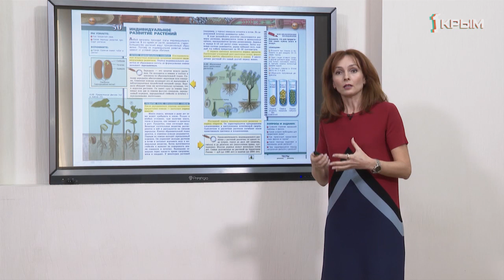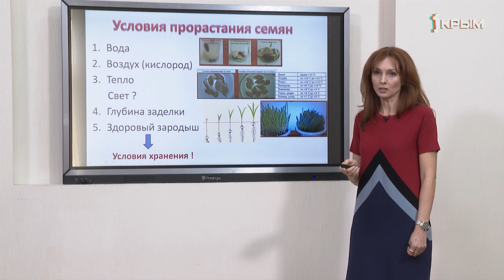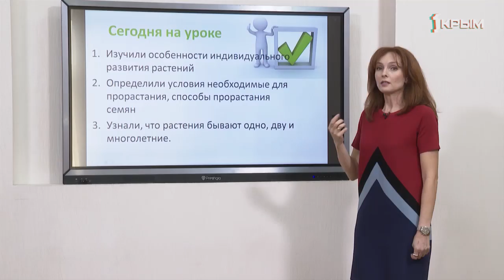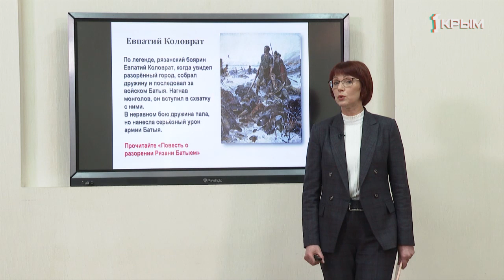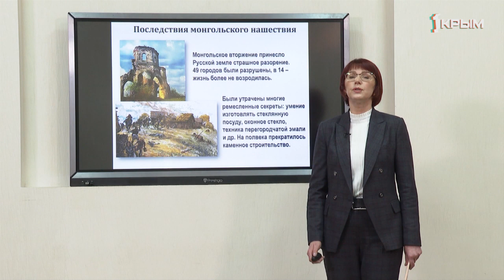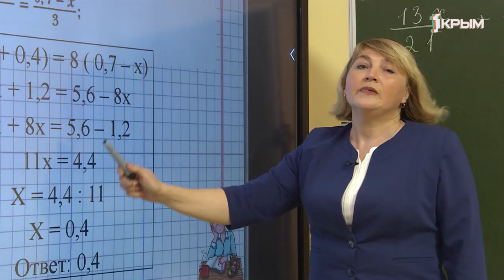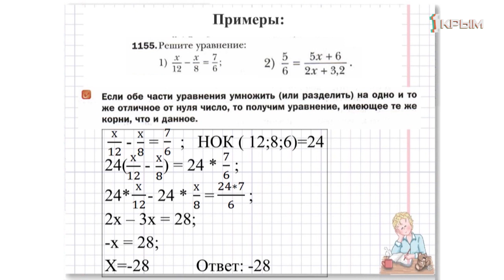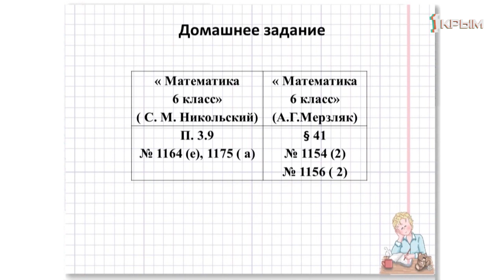Домашнее Задание. 6 класс: история, математика, биология. Выпуск от 9.04.2020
Биология. "Индивидуальное развитие и рост растений".

История. "Батыево нашествие на Русь".

Математика. "Решение задач с помощью уравнений".